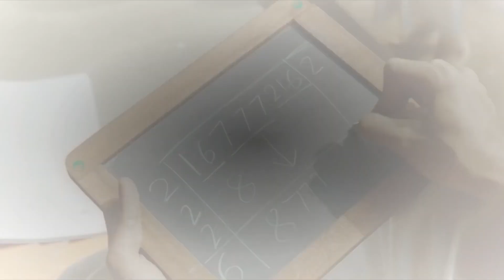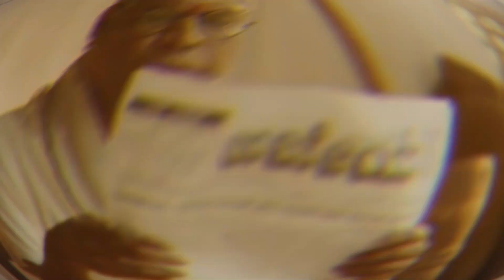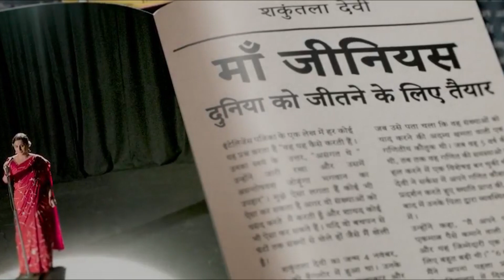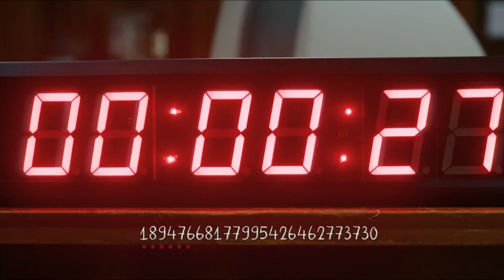Shakuntala Devi Amazon Prime Film Review| Vidya Balan | Sanya Malhotra | Amit Sadh | Jisshu Sengupta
The genius mind of a human computer is out on display on Amazon Prime Video with "Shakuntala Devi". The film is a tribute to the pride of India & a genius who lived her life on her own terms. Witness the story on Am,azon Prime Video. Watch the video for our take on the film.
If you like this video, make sure you press the like button. Share the video with your friends and family.